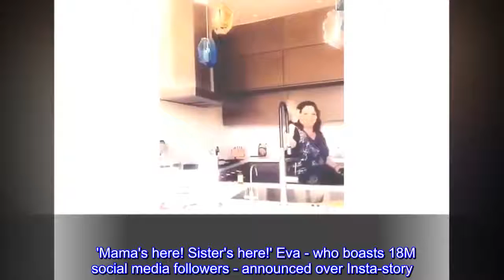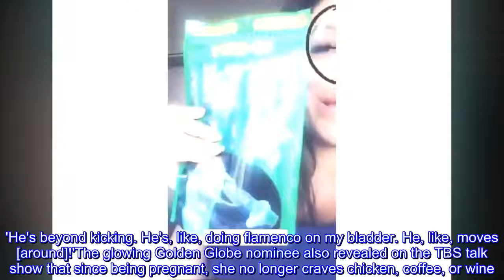Pregnant Eva Longoria takes Beverly Hills stroll with husband Jose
Davidson Harley chanel about Pregnant Eva Longoria takes Beverly Hills stroll with husband Jose
Pregnant Eva Longoria sported a navy dress on a Beverly Hills stroll with her third husband José 'Pepe' Bastón on Thursday ahead of the birth of their son 'any day now.'The expecting 43-year-old first met the 50-year-old Televisa president through a mutual friend back in 2013, and they wed two years ago.Later that day, the Overboard actress was visited by her older sister Esmeralda Josephina and their mother Ella Eva Mireles.  'Mama's here! Sister's here!' Eva - who boasts 18M social media followers - announced over Insta-story.  'We're making vegan chili because I can freeze it easily when baby comes and I can eat it whenever I want!' Longoria also received the prenatal gift of Bob's Dill Pickle Sport ice pops from her considerate actress gal pal, Anjelah Johnson-Reyes.    'Oh my god, [I feel] horrible. I have to pee right now and I just peed. I'm tired. Everything hurts. I can do one thing a day. I'm exhausted,' the 'Texican' mother-to-be groaned on the May 9 episode of Conan.'He's beyond kicking. He's, like, doing flamenco on my bladder. He, like, moves [around]!'The glowing Golden Globe nominee also revealed on the TBS talk show that since being pregnant, she no longer craves chicken, coffee, or wine.    Eva is also stepmother to Pepe's three children - Natalia, 22; and twins Mariana & Jose, 14 - from his first marriage to Natalia Esperón.Unfortunately, the former couple's son Sebastian tragically died days after birth back in 2003.Longoria will next play Grace in Ken Marino's LA-set drama Dog Days - hitting US theaters August 10 - alongside Finn Wolfhard, Vanessa Hudgens, Tig Notaro, and Nina Dobrev.
Pregnant,Eva,Longoria,showcases,bump,navy,dress,Beverly,Hills,stroll,husband,Jose,Baston Davidson Harley,Pregnant Eva Longoria, takes Beverly Hills, stroll, with, husband Jose[Title]
thannk,s watch video
likes and sub channel  Davidson Harley
sub:https :  //goo.gl/e87GoM